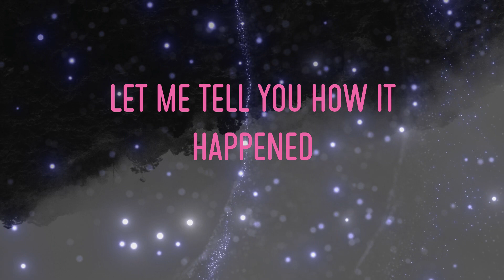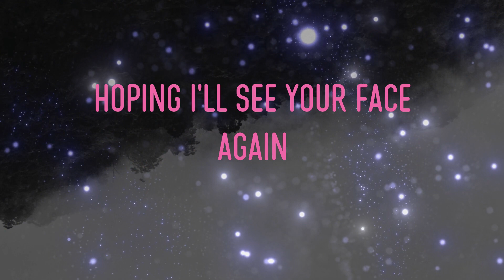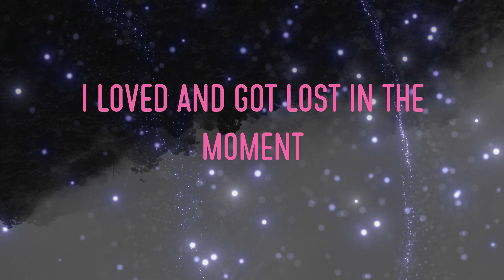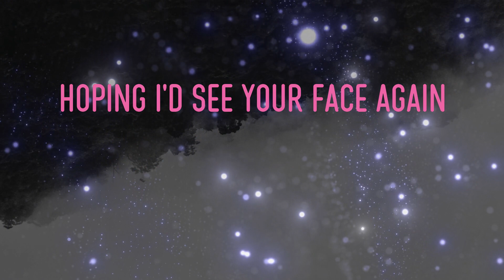Jonas Blue - Polaroid Lyrics | We Took A Polaroid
jonas blue - polaroid lyrics,we took a polaroid, you signed your name up on it, i put it in my wallet #39 #artist_name_5##